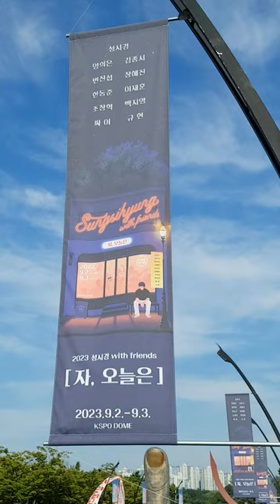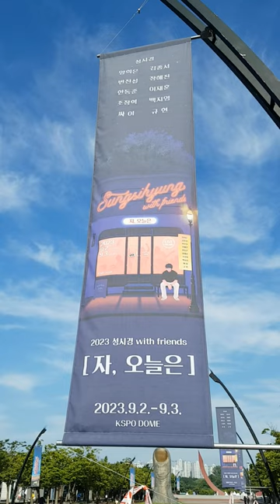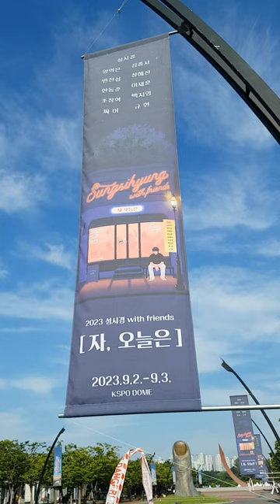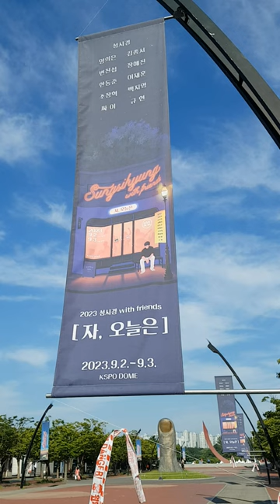20230902 김선일한국화화실 2023 9월 올림픽공원 ❤️💜성시경 With Friends 자ㅡ오늘은 콘서트 포스터 081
김선일한국화화실 2023 9월 올림픽공원 ❤️💜성시경 With Friends 자ㅡ오늘은  콘서트  포스터  081
 2023년 ❤️💜 💜
❤️💜9월 2일(토)
❤️💜9월 3일(일) 5시

장소:서울올림픽공원 KSPO DOME

 2023년 ❤️💜 💜
❤️💜9월 2일(토)
출연자 ;성시경,양희은,김종서,변진섭,장헤진,한동준,이재훈,조창혁,백지영,조장혁,싸이,규현

지도 과목

산수화

사군자

채색화

석채화

수묵화

화조화

민화

문인화

한국화 기법

기초 한국화

한국화 이론

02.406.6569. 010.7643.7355